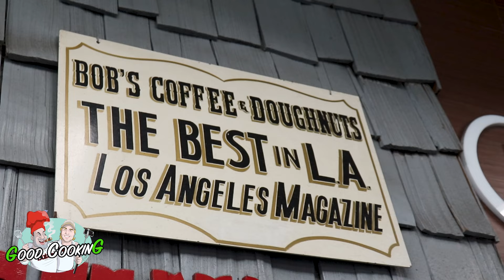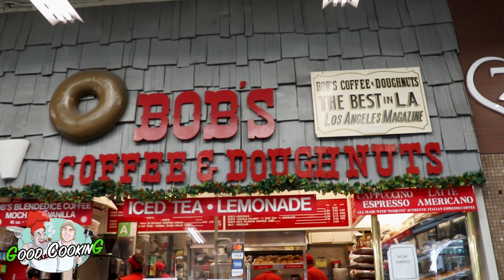LA's Best Donuts - Bob's Coffee & Doughnuts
We did another profile for you all! We visited Bob Tusquellas -- whose owned his donut shop for over 50 years and has been working at the Farmer's Market since he was 10 years old (he's 82 by the way). This is Bob's Coffee & Doughnuts.